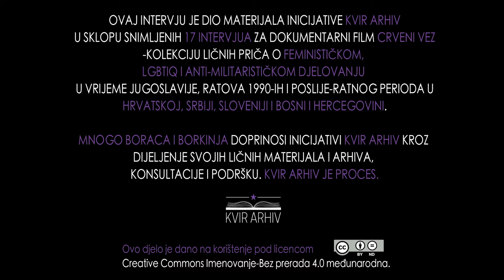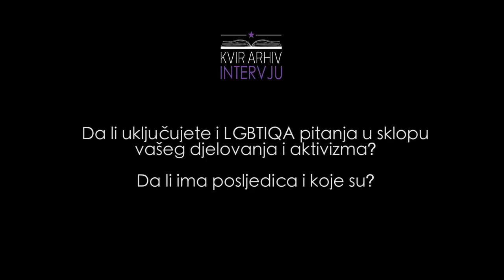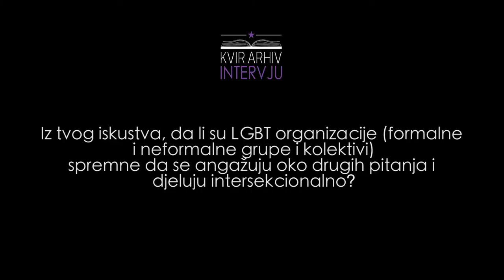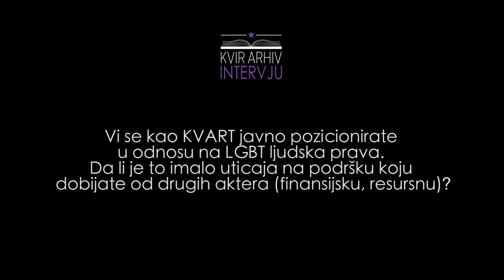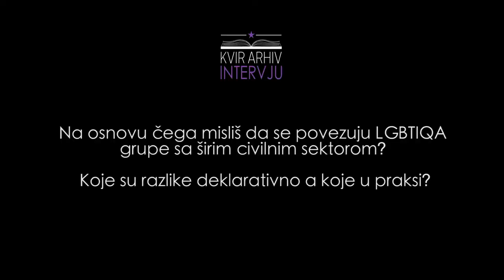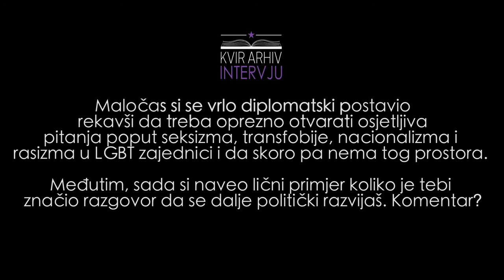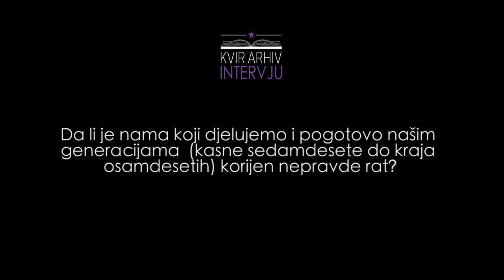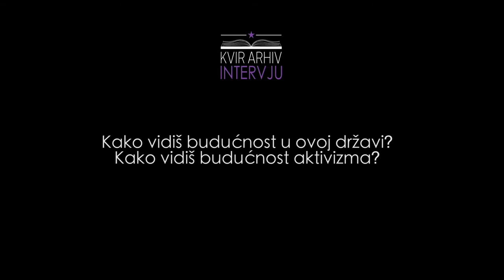Kvir arhiv intervju: Goran Zorić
OVAJ INTERVJU JE DIO MATERIJALA INICIJATIVE KVIR ARHIV
U SKLOPU SNIMLJENIH 17 INTERVJUA ZA DOKUMENTARNI FILM CRVENI VEZ - KOLEKCIJU LIČNIH PRIČA O FEMINISTIČKOM,
LGBTIQ I ANTI-MILITARISTIČKOM DJELOVANJU U VRIJEME JUGOSLAVIJE, RATOVA 1990-IH I POSLIJE-RATNOG PERIODA U HRVATSKOJ, SRBIJI, SLOVENIJI I BOSNI I HERCEGOVINI.

MNOGO BORACA I BORKINJA DOPRINOSI INICIJATIVI KVIR ARHIV KROZ
DIJELJENJE SVOJIH LIČNIH MATERIJALA I ARHIVA,
KONSULTACIJE I PODRŠKU. KVIR ARHIV JE PROCES.

Ovo djelo je dano na korištenje pod licencom
Creative Commons Imenovanje-Bez prerada 4.0 međunarodna.